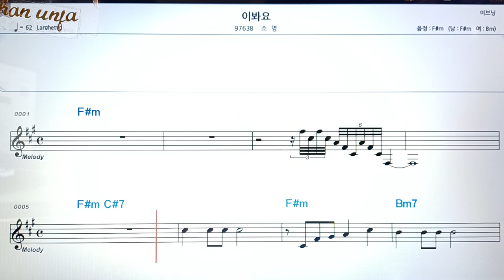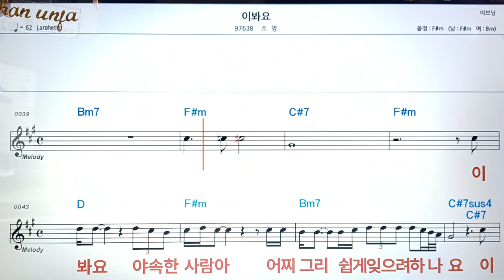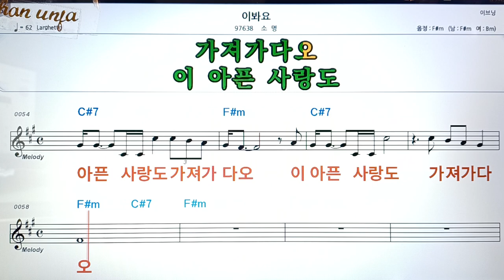이봐요/소명👍악보, 코드,가사,Karaoke*가라오케 반주